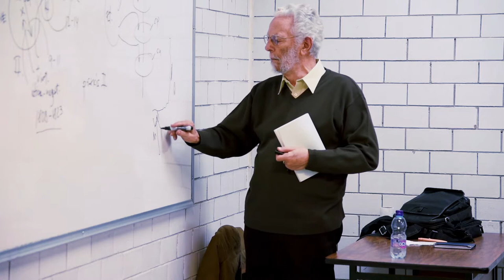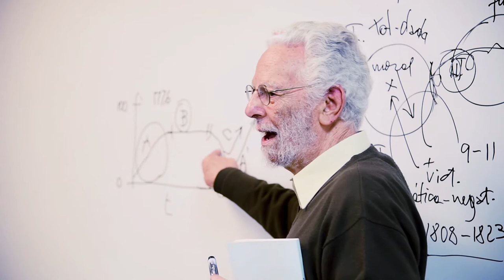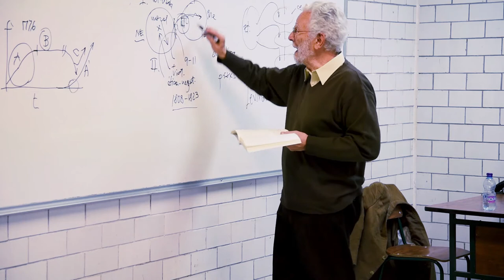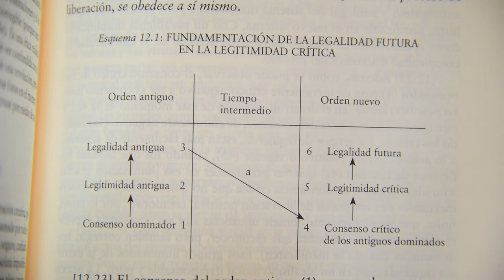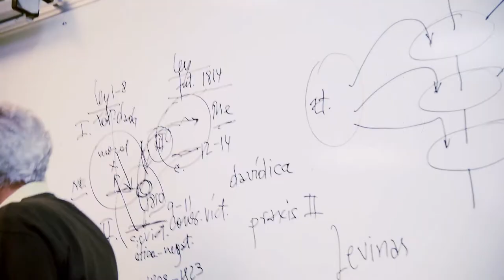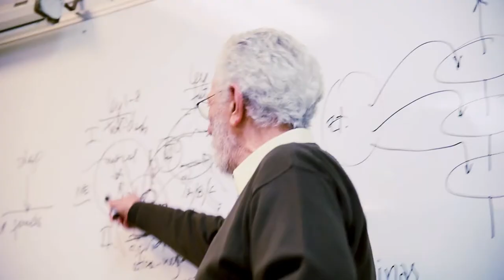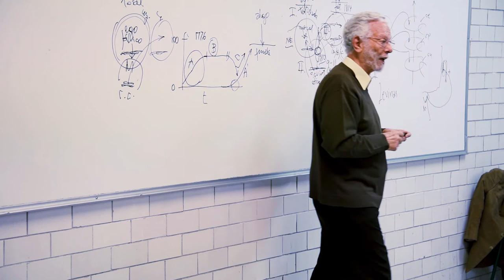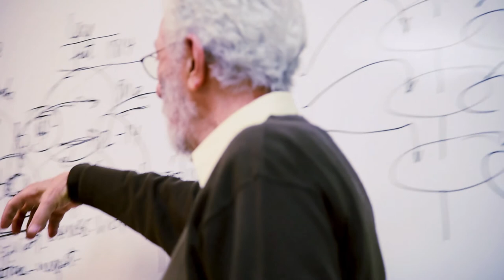Ética de la Liberación Clase 12 con Enrique Dussel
TESIS 12

12va clase del Dr. Dussel en UAM-Iztapalapa
23 MARZO DE 2017

Toma el curso de manera singular o en grupo de manera gratuita. Ocupas cuaderno, pluma y el libro que el doctor tiene en sus manos disponible GRATIS  en: